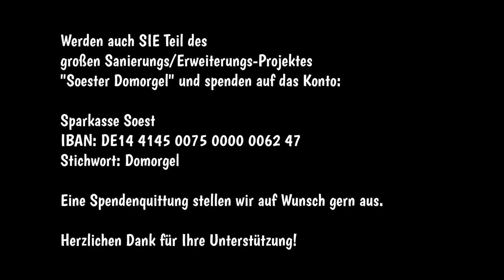1. Orgelexkursion: Düsseldorf-Oberkassel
Im Zuge des Sanierungs- und Erweiterungsvorhabens an der Soester Domorgel stellt Kantor Stefan Madrzak ausgewählte Instrumente in NRW vor.
Hierbei handelt es sich um sanierte, erweiterte und neugebaute Instrumente, die allesamt der projektierten Orgelanlage in St. Patrokli nahe kommen. Die erste Reise führt Sie an die monumentale Mühleisen-Orgel von St. Antonius in Düsseldorf-Orberkassel. Diese Orgelanlage wurde 2016 fertiggestellt und umfasst eine große Hauptorgel, eine kleine Chororgel sowie ein, in die Kuppel eingelassenes Fernwerk. Alle drei Instrumente sind außerdem vom Zentralspieltisch im Kirchenraum spielbar. Neben den Erläuterungen sind drei Tänze des Soester Komponisten Tielmann Susato (16.Jh.) zu hören.
Freuen Sie sich auf weitere Videos, die Ihnen interessante Einblicke in die Orgelwelt geben werden und gleichzeitig eine Idee von der zukünftigen Orgel-Gestaltung im St. Patrokli-Dom!